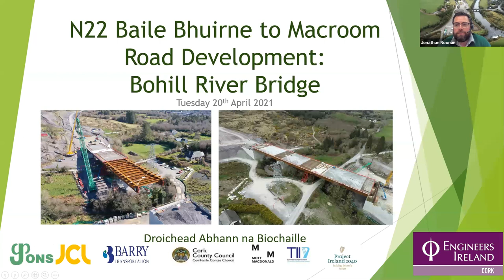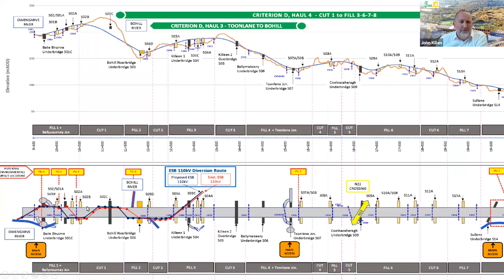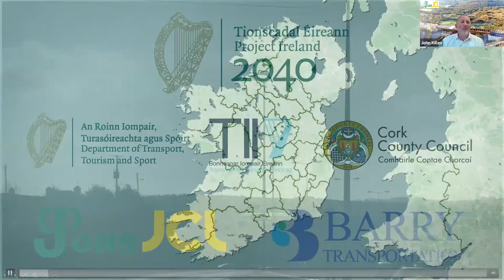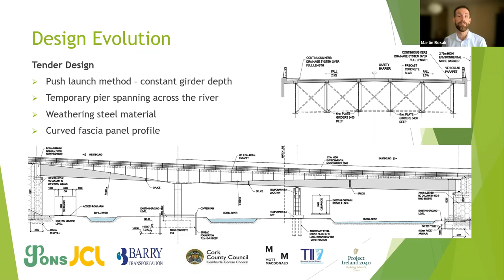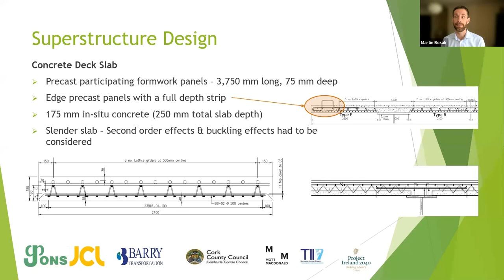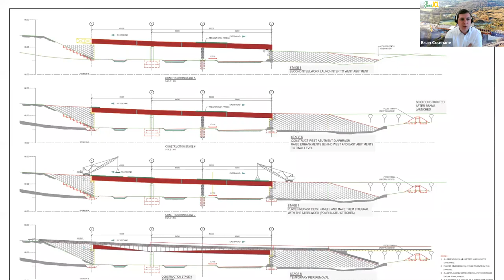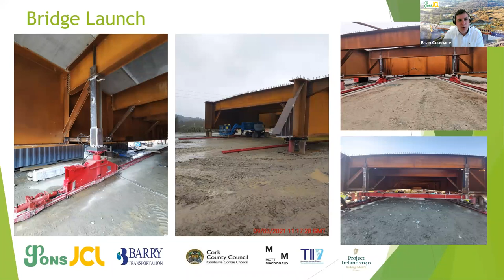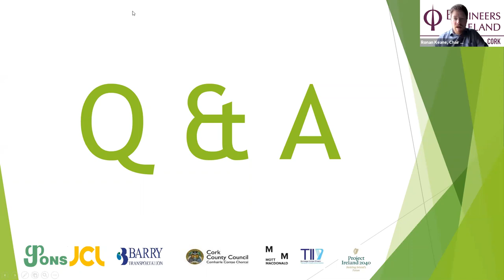Design and Construction of Bohill River Bridge (N22 road project)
The Cork and An Ríocht regions of Engineers Ireland, in association with Cork County Council's CPD Committee, this lunchtime presentation discusses the design and construction of the Bohill River Bridge as part of the N22 Baile Bhuirne to Macroom Road Development project.  Discussing the project are Jonathan Noonan from Cork County Council, John Killen and Brian Cournane from Jons / John Craddock JV and Martin Bosak from Barry Transportation.